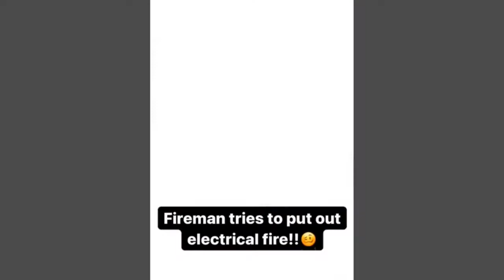Absolute idiots at work I Fail compilation #3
u got cool fail clips like these ? send them to me and I mention you in the video :)